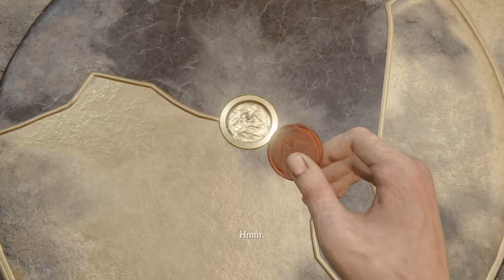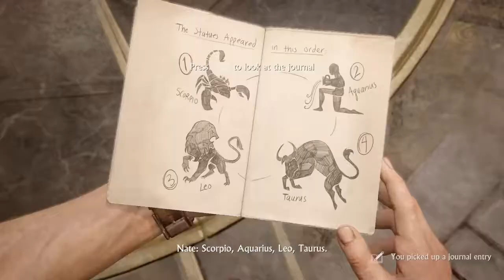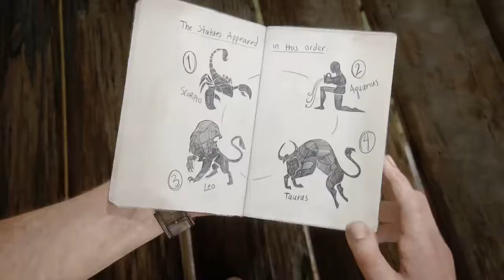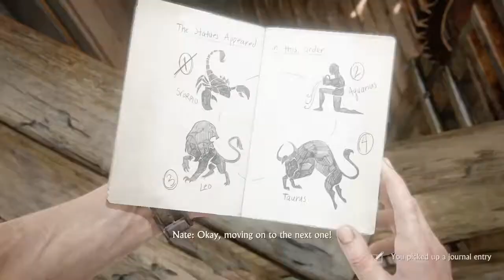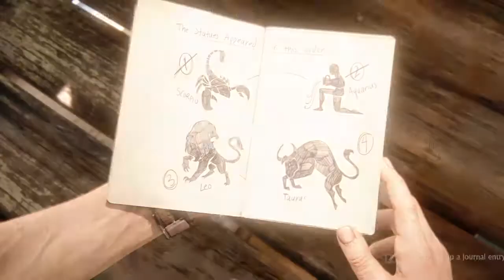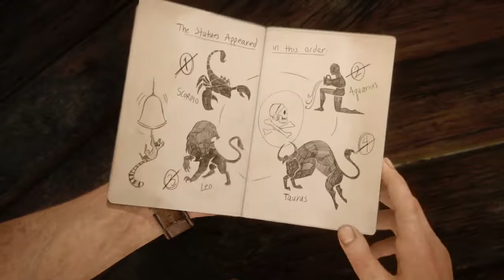Uncharted 4: Part 5 - Lemur Helps Us Destroy Clock Tower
So, we go to some market place and find a cute little thing. ALSO, MASS DESTRUCTION!!!